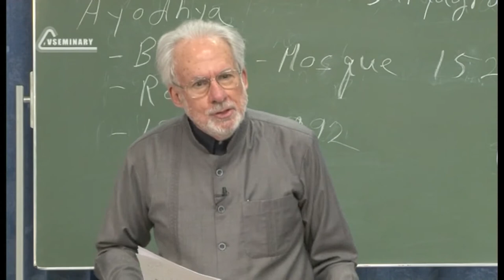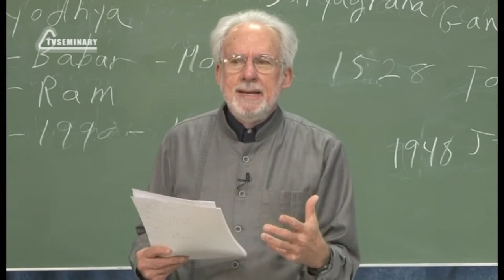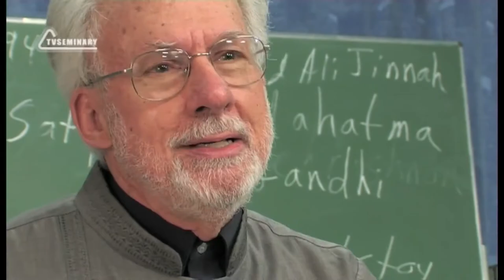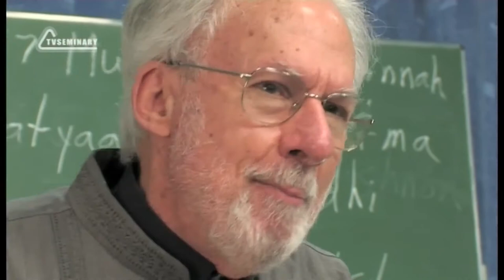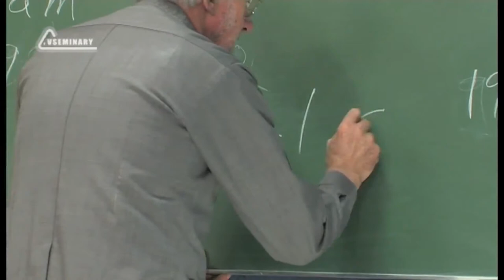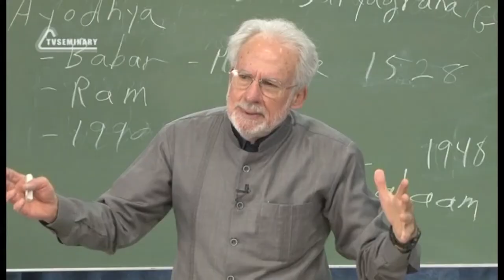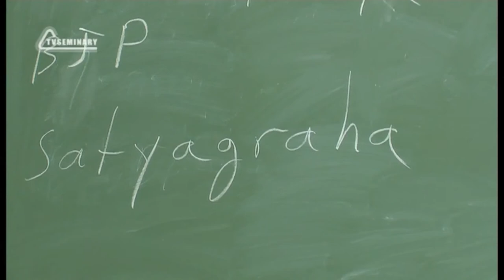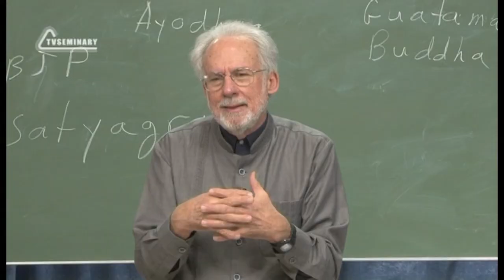A504 Eng 45 Religious Systems Mahatma Gandhi